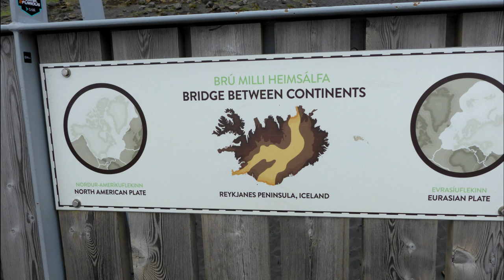Iceland walking across two continents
Arrived at Keflavik, Iceland 5 days in advance of our NCL Star cruise driving route 41 to 1S this time to view South Iceland we did North Iceland a few years ago.  Waterfalls, lava, ice cave hike, ancient Celtic caves, glacier walk and Zodiac around the glaciers and icebergs were the highlights of this drive about.